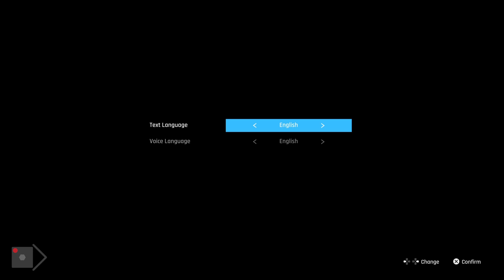Stellar Blade Demo, first gameplay!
Stellar Blade is an upcoming action-adventure game developed by Shift Up and published by Sony Interactive Entertainment. The game is scheduled to be released for the PlayStation 5 on April 26, 2024